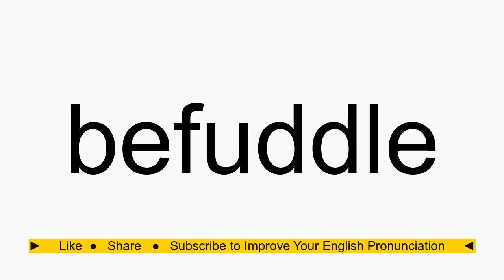How to pronounce befuddle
befuddle American English pronunciation. How to pronounce befuddle correctly. How to say befuddle in proper American English.